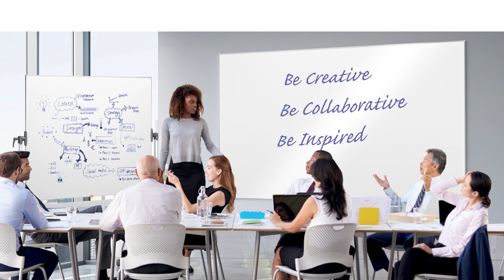Table mobile NOBO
Tabla mobila Classic, otel lacuit, 120x90 cm, magnetica, include marker si tavita, alb NOBO: